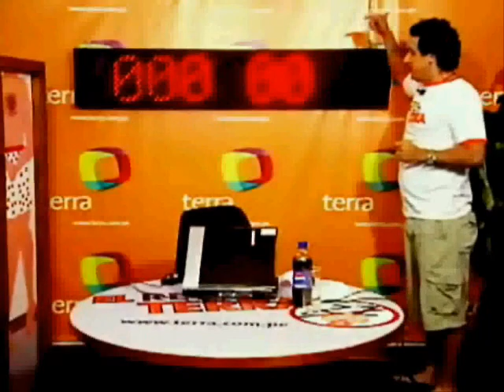Final reto Terra